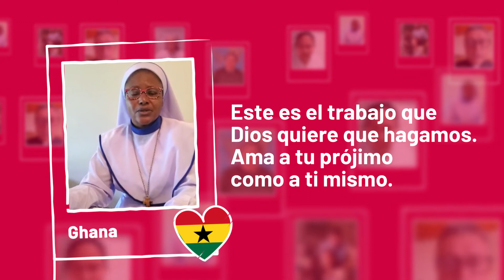📺 OMPdeColombia DOMUND2022 | Video OMP Internacional Spot 2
Inspirados en el mensaje del Papa Francisco "Cada persona está llamada a la misión".
Los misioneros del mundo nos comparten su experiencia.
💝¡Apoya a las Misiones!